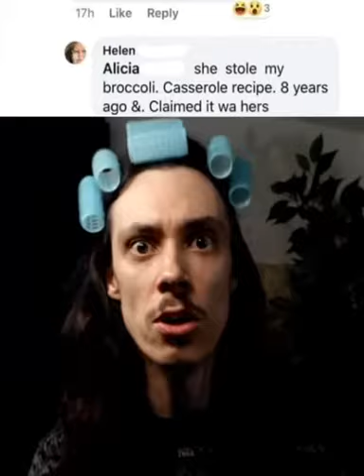Turning Random Internet Drama Into Songs(Ooh Caroline)